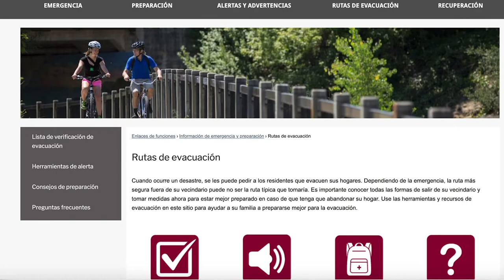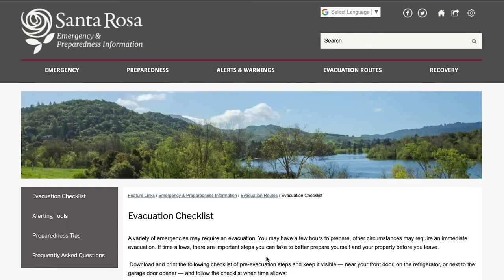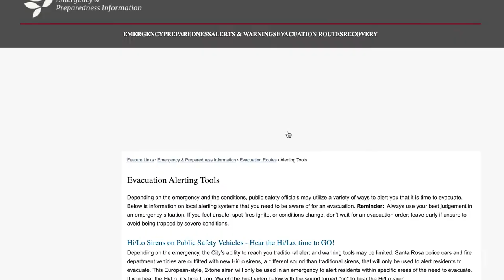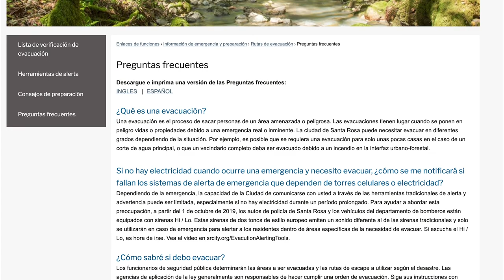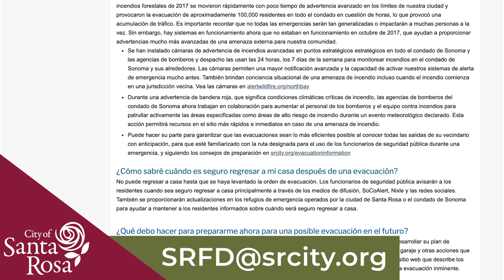Kit de Herramientas de Planificación de Evacuación - Prepare Su Hogar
Cuando ocurre un desastre, se les puede pedir a los residentes que evacuen sus hogares. Dependiendo de la emergencia, la ruta más segura fuera de su vecindario puede no ser la ruta típica que tomaría. Es importante conocer todas las formas de salir de su vecindario y tomar medidas ahora para estar mejor preparado en caso de que tenga que abandonar su hogar. La Ciudad ha preparado herramientas y recursos de planificación de evacuación en nuestro sitio web para ayudar a su hogar a prepararse mejor para la evacuación. Vea este video para obtener una descripción general del kit de herramientas y revise la información y los recursos del kit de herramientas